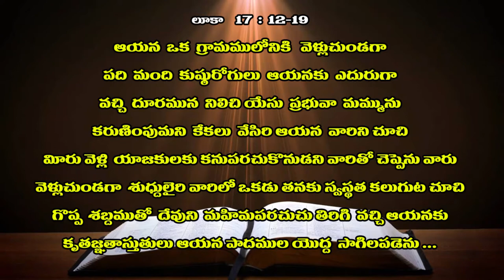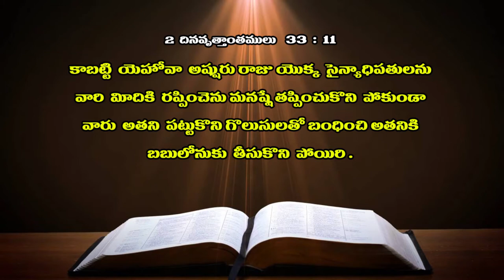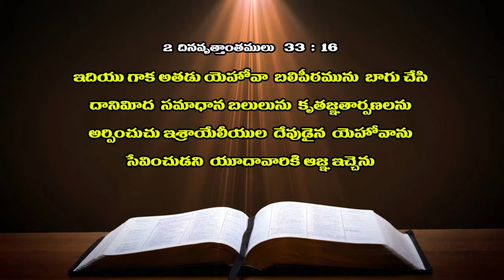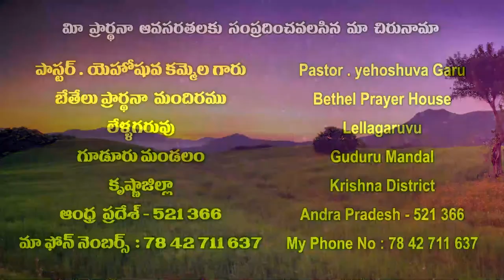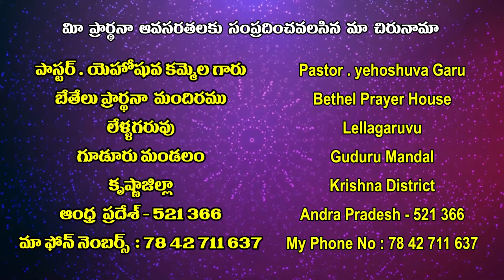21 11 2021 Pas Yehoshuva Garu